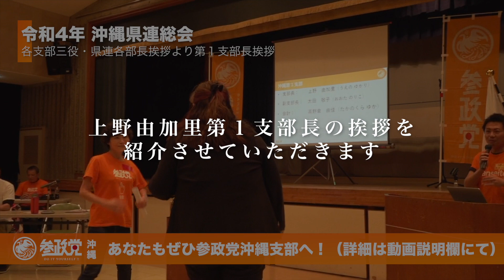上野由加里・みんなの笑顔と共に、未来へ【参政党沖縄支部】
＼新しい沖縄がはじまる！／
沖縄の未来を共に作りましょう

保守と革新の大調和🟠🌸
教育🌱食と健康🌱国守り

沖縄を大切に想う仲間大募集です😊

❑参政党沖縄支部
・HP